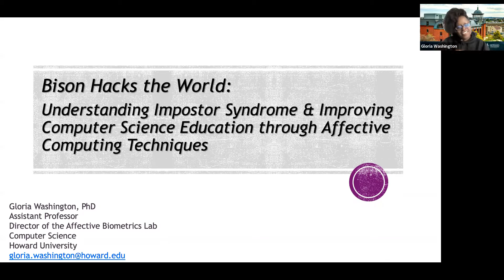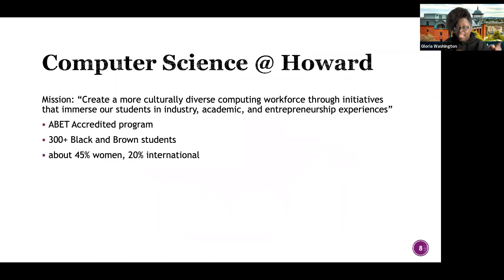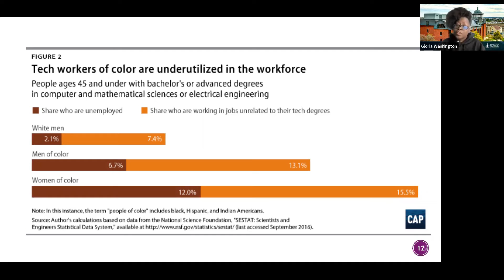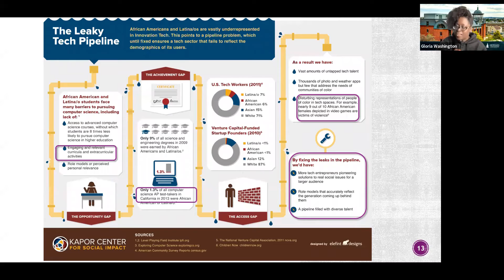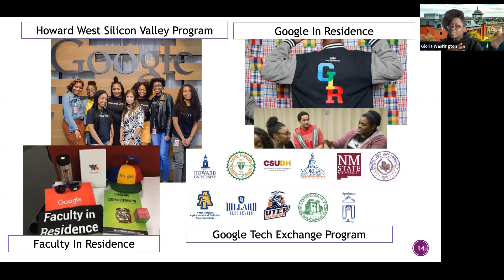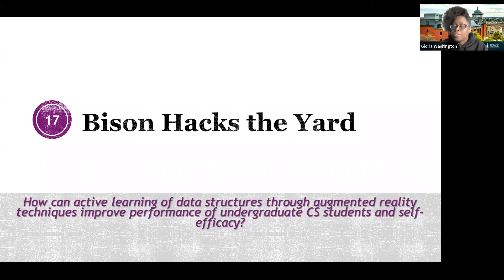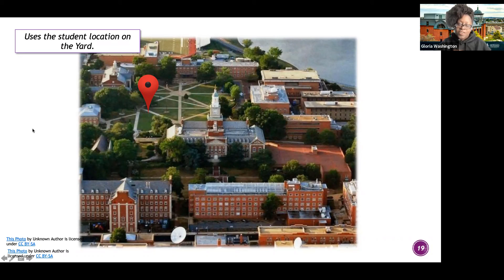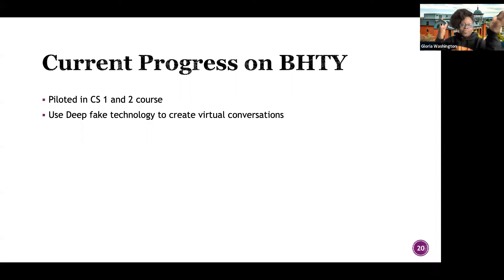Bison Hacks the Yard - Gloria Washington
Full Title: Bison Hacks the Yard: socially and culturally relevant computer science education techniques

HBCUs were founded to educate primarily African-American students in the United States and since 1837 have continued to provide quality education, culture, and social environments for Black students to thrive and create their own identities. These institutions have produced one third of all Black STEM PhD recipients, produced 19% of all STEM Bachelor’s degrees, and provided clear pathways to the middle class. HBCU researchers and alumni describe these institutions as places providing “freedom to explore”, “be yourself and develop yourself”, and “unapologetic Black spaces” . HBCUs are rich with social capital crucial to nurturing and promoting academic success. Computer science professors can leverage this culture at HBCUs to instruct students on computer science skills and create a sense of belonging to the computer science community that is steeped in history. This talk describes the project and technology Bison Hacks the Yard, an augmented reality platform that helps students at Howard University learn about the rich history of their HBCU and its notable alumni and tech stars in computer science.  Students can not only interact with data structures taught in their courses, but also with computing alumni to show them they fit the community and can be successful.  The primary goal of the tool is to study if technology is effective at helping students turn abstract concepts into concrete examples AND reducing feelings of imposter syndrome in HBCU students.

"Gloria Washington is an Assistant Professor at Howard University in Computer Science. At Howard, she runs the Affective Biometrics Lab and performs research on affective computing, computer science education, and biometrics. The mission of ABL is to improve the everyday lives of underrepresented and/or underserved humans through the creation of technologies that utilize human physiological and behavioral characteristics for identity recognition and/or understanding of human emotions. Currently, she is leading research that explores the role of affect and imposter syndrome on performance in computer science courses.  Additionally, she is exploring the link between technology, mental health, and Black women’s hair texture. Finally, she also works closely with clinicians within the Howard University Hospital to develop technologies for improving the lives of children and teenagers with Sickle Cell Disease through creation of tools for keeping track of their pain and encouraging them in moments of depression. The ABL is currently funded by the National Science Foundation, National Security Agency, and Microsoft. Before coming to Howard, she was an Intelligence Community Postdoctoral Research Fellow in the Department of Computing Science at Clemson University. She performed research on identifying individuals based solely from pictures of their ears. Dr. Washington has more than fifteen years in Government service and has presented on her research throughout industry. Ms. Washington holds M.S. and Ph.D. in Computer Science from The George Washington University, and a B.S. in Computer Information Systems from Lincoln University of Missouri.